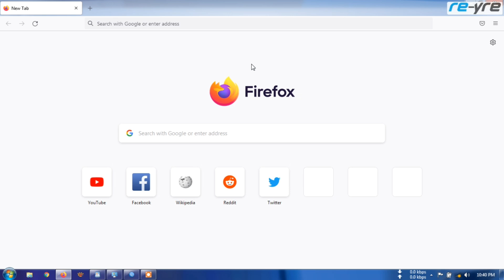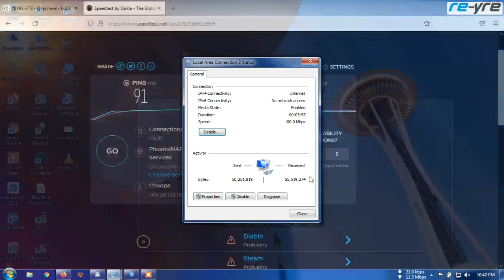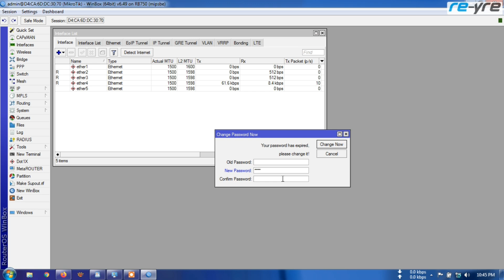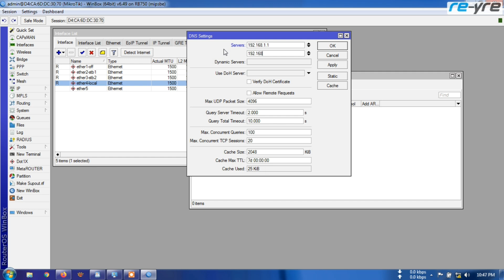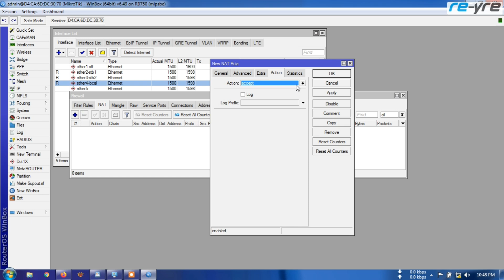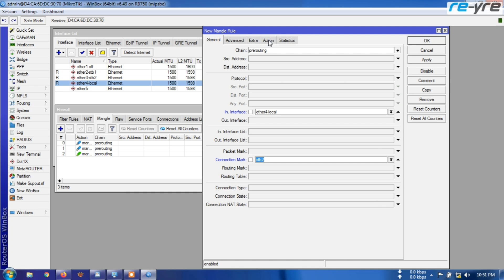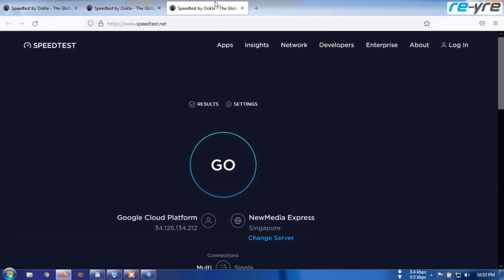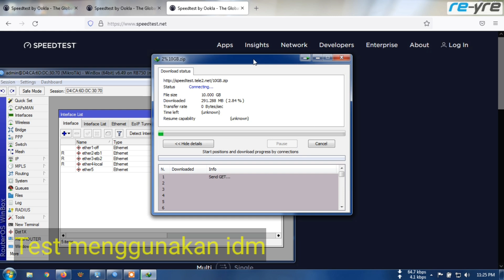LOAD BALANCE DUA STB DI SATU MIKROTIK | OPENWRT REYRE-STB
Dalam video ini, indonesian Tech menggunakan 2 buah stb
yang masing masih telah terkoneksi ke internet dengan masing masing modem.
Kedua koneksi yang merupakan hasil injek lalu dimasukkan ke mikrotik dan di load balance.